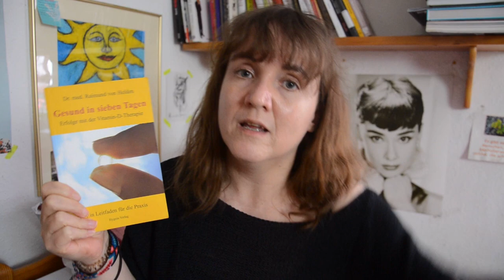10 Dinge - Meine Favoriten den letzten Zeit April 2020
Mein Favoriten Format ist diesmal geprägt durch den Corona Virus. Ich hab einen Podcast, eine Serie.

WERBUNG
Als Amazon Partner verdiene ich an qualifizierten Käufen
ZERO WASTE